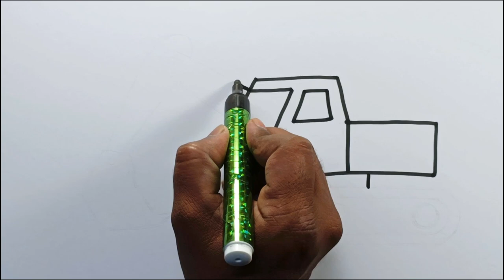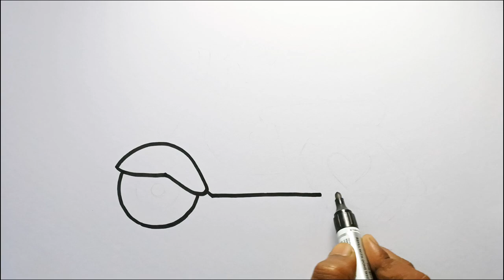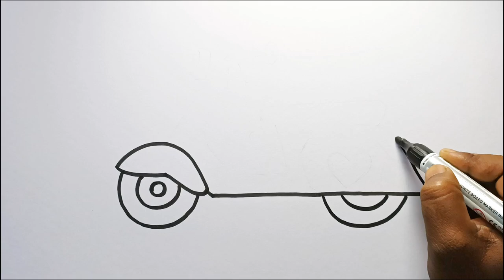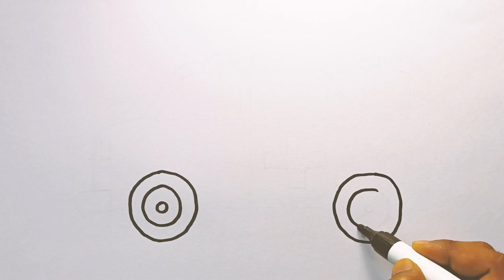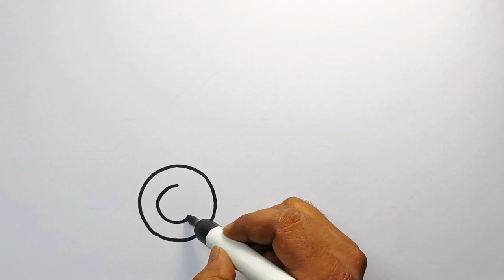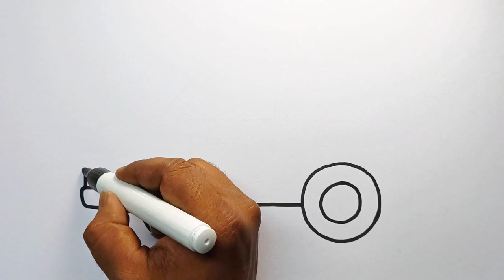Excavator drawing, Painting and Coloring For Kids & toddlers | How to Draw jcb toys for kids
dear kids art
kids drawing